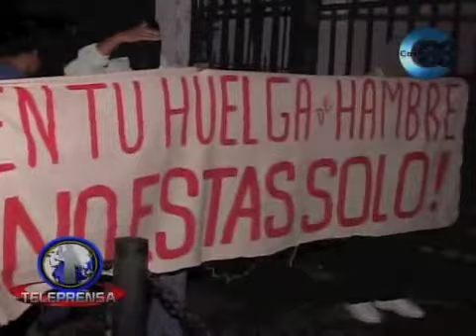Recuperan Catedral Metropolitana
Luego de unas horas de ocupación, un pelotón de la Unidad de Mantenimiento del Orden recupero las instalaciones de la Catedral Metropolitana.